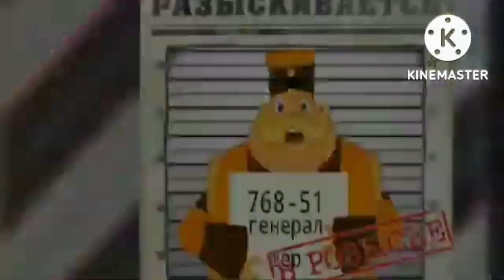коменетражка "алиса и мегара в тюрьме" (автор